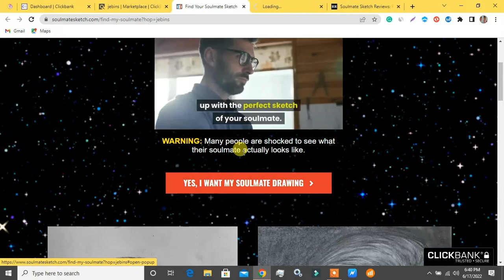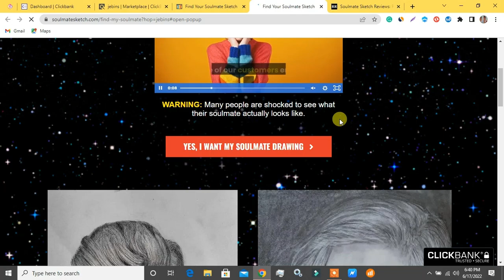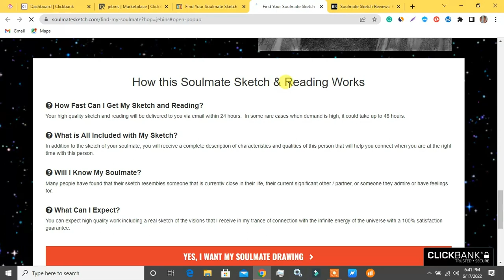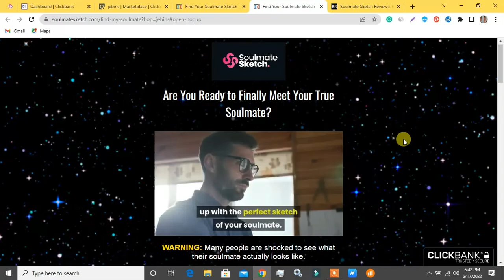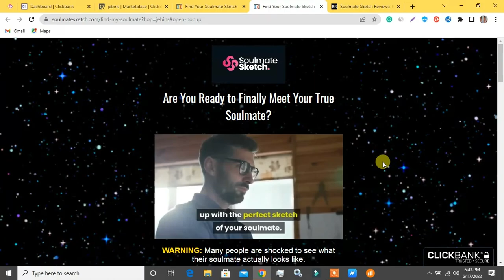😱🎁Soulmate sketch Review!! Find your Fiance !!😱🎁 bonus available !! watch fully 😱🎁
soulmate sketch review

in order to get bonus get bonuses 😱🎁
purchase the product and send me a screenshot through Instagram
 instagram user id : @star__hustle
✨🎁😱get your bonus!!! immediately

Benefits of Buying Soulmate Sketch
To begin with, this service allows you to find your soul mate. Soulmate Sketch enjoys a 5-star customer rating on its website. This is a testimony that it worked for others and can work for you too. Importantly, Soulmate Sketch is backed with a 60-day moneyback guarantee.

The Pros

The drawing comes in a digital format, which you can share through social media and messenger app
The service is fun—meant for your entertainment
Ability to track your order
30-days moneyback guarantee
24/7 live customer support
An experienced astrologist does drawings
High-quality digital drawings
Easy to use
Customer-friendly support